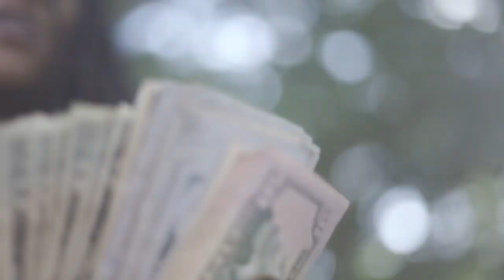JayRunner - “ Paper Chasin “ ( Official Video )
Watch the official music video “Paper Chasin” by JayRunner

Had To Play The Game EP Out Now!

Download